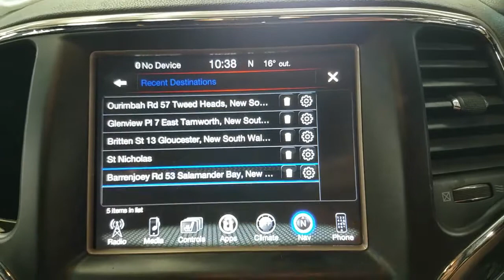WRECKING 2015 JEEP GRAND CHEROKEE 3.0/SAT NAV AUTOMATIC (C30782)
We are currently wrecking this 2015 JEEP GRAND CHEROKEE 3.0/SAT NAV AUTOMATIC (C30782).